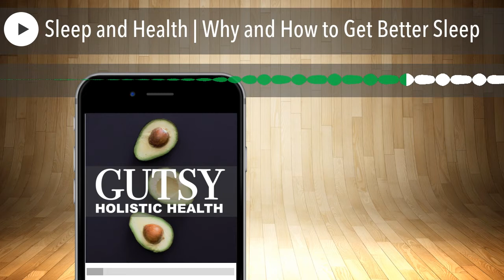Sleep and Health | Why and How to Get Better Sleep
In this episode of Gutsy Health, we talk about sleep. We often put busyness on a pedestal but often we are sacrificing our health for things that are hurting us. We talk about the things that prevent good sleep including diet, technology, the idea of association, and more. There is much that we don’t understand about sleep, however we know that it is a way that we are able to heal. When we don’t allow ourselves to sleep it could be affecting you in more ways than you know.

Culture of Sleep 0:15
What leads to bad sleep? 4:57
What Prevents Sleep 19:32
How to Help while Healing 45:20

“If you have an association with anything other than sleeping in your room, you will have a hard time getting good quality sleep.” 25:47